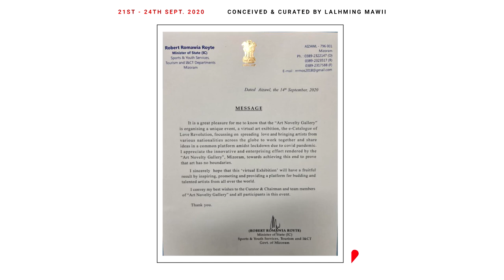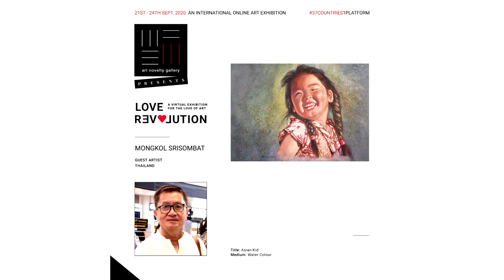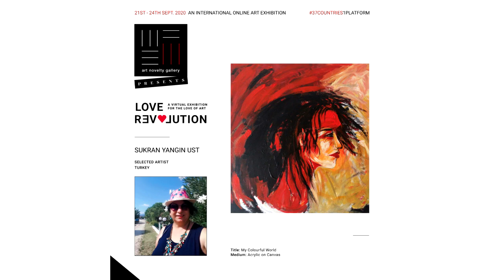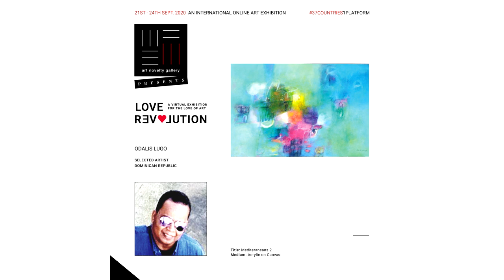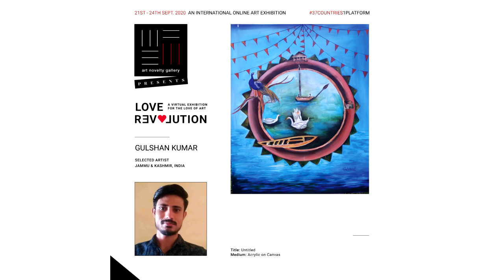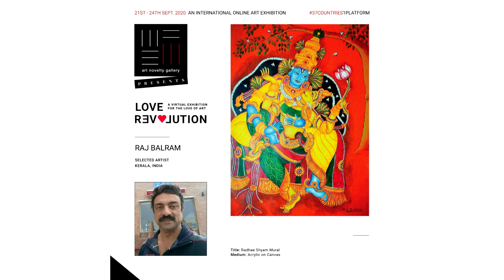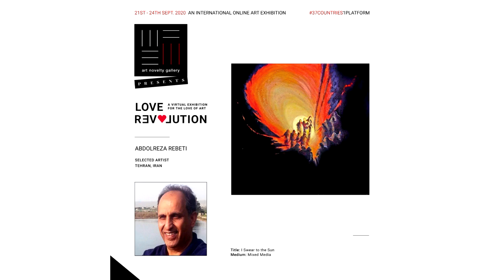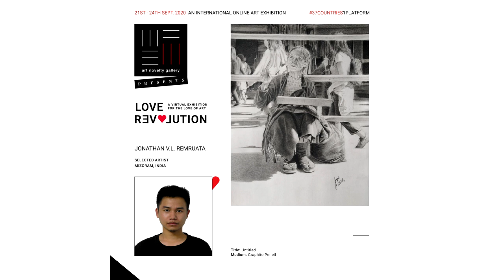Revised E-Catalogue for Love Revolution For The Love Of Art 2020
Note :
Further complaints are closed as the given complaint session has come to a close as so is the event. Thank you for Love, Support & Contribution. See you in the next event.

Stay safe.